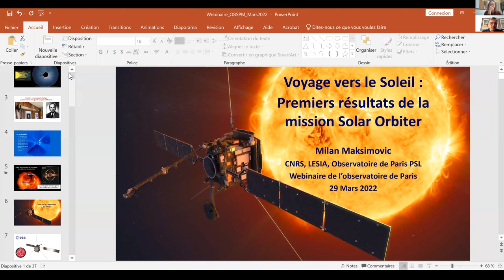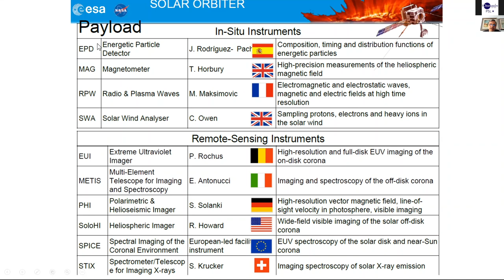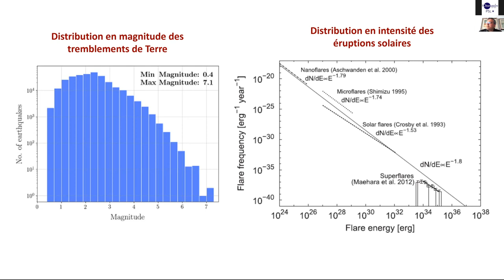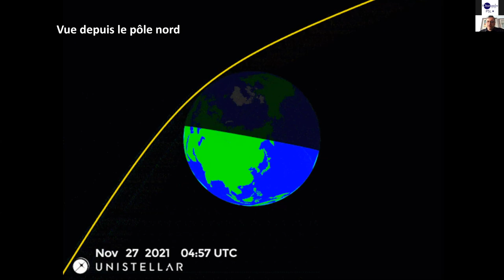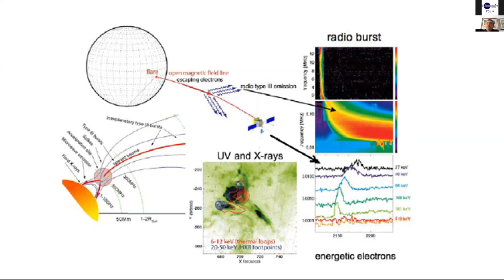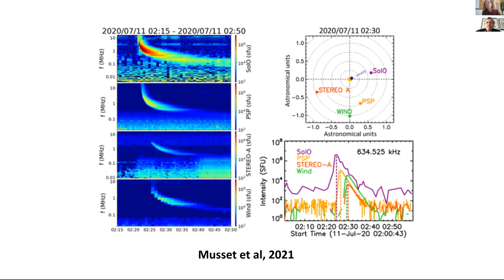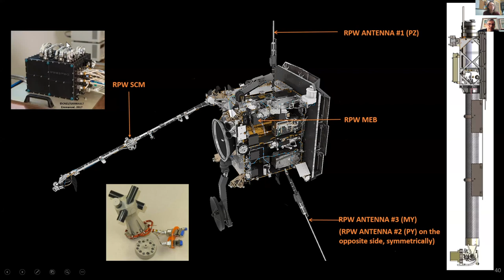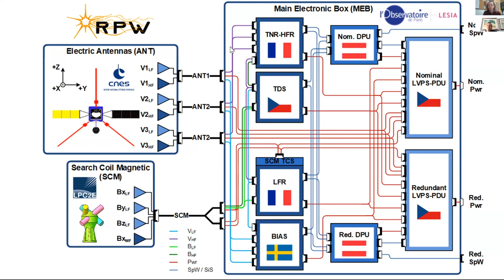Séminaire n°21 : Voyage vers le Soleil : Premiers résultats de la mission Solar Orbiter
Voyage vers le Soleil : Premiers résultats de la mission Solar Orbiter

Avec Milan Maksimovic, directeur de recherche CNRS au Laboratoire d'études spatiales et d'instrumentation en astrophysique - LESIA, Observatoire de Paris - PSL.

Depuis le début de la conquête spatiale, les astronomes rêvent de s’approcher du Soleil et d’explorer sa couronne. Cette dernière, visible à l’œil nu lors des éclipses totales de notre astre, est la source du vent solaire, un gaz d'électrons et de protons dans lequel baigne l'ensemble du Système solaire et dont l'interaction avec notre planète nous offre les magnifiques aurores polaires (boréales et australes).
Comment le vent solaire est-il accéléré jusqu'à des vitesses supersoniques et chauffé tout au long de son parcours ? Quels sont les mécanismes à l’œuvre lors de la génération des éruptions solaires et des éjections de masse coronale associées ? Comment le Soleil procède-t-il pour générer de grandes quantités de particules énergétiques.
J’aborderai ces questions lors de ce webinaire en présentant les premiers résultats de la mission spatiale Solar Orbiter, qui a été lancée en février 2020 depuis Cape Canaveral et qui a commencé la phase principale de sa mission scientifique en novembre dernier.

Copyright Observatoire de Paris - PSL, 2022